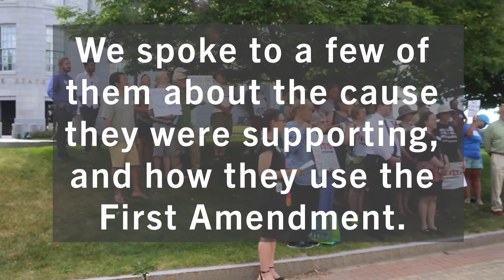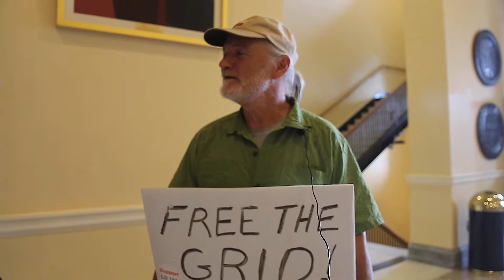First Amendment on the Street: Our Power Maine Rally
Mainers rallied at the Maine State House on Tuesday, 6/30/2021 to support the vote on Bill LD 1708. We spoke to a few of them about the cause they were supporting, and how they use the First Amendment.